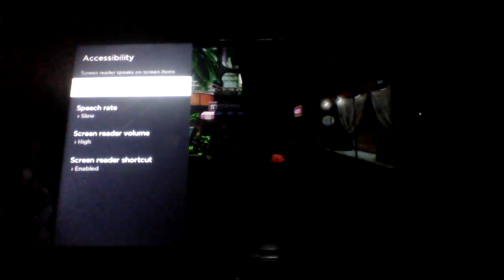Tending to Gorimondo (Kirby and the Forgotten Land, Part 8)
There were some missions I didn't complete the first time I fought Gorimondo, so I'm going back and fighting him again to complete those missions.